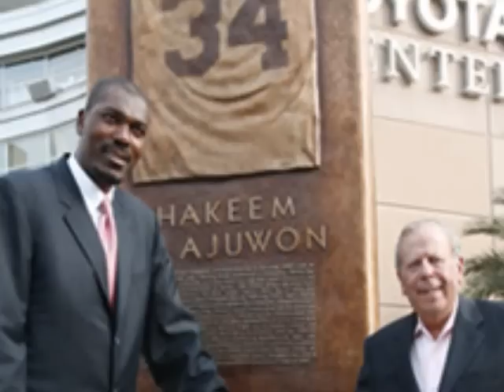Houston Rockets: Where Amazing Happens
New Season is Coming.